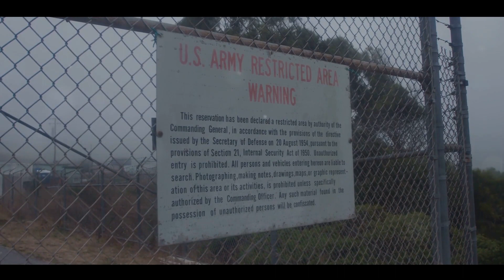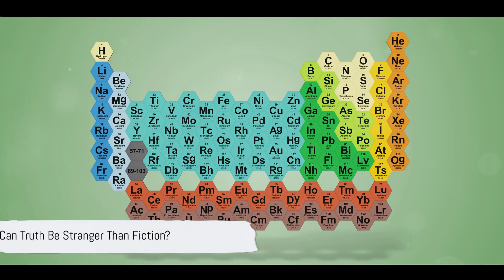Area 51 Exposed: Bob Lazar Reveals the Unbelievable Alien Secrets!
Area 51 Exposed: Bob Lazar Reveals the Unbelievable Alien Secrets! Embark on a journey into an enigmatic realm shrouded in secrecy, where the veils of truth are tantalizingly lifted.

Within the hallowed halls of Area 51, where whispers float amidst the desert winds, a man known as Bob Lazar dares to divulge spine-chilling revelations that challenge the boundaries of conventional belief.

With utmost discretion and unwavering courage, Lazar unravels mind-boggling secrets concealed within this clandestine facility, offering glimpses into extraterrestrial wonders that defy comprehension.

Through his accounts, we are catapulted into a vortex of disbelief and awe, traversing uncharted territories of unfathomable technology harnessed from otherworldly beings. Shadows dance upon forbidden corridors as our insatiable curiosity begs for validation amidst this labyrinthine maze of classified information.

Brace yourself for an exposé that promises to evoke bewilderment and ignite a burning desire within us all to question what lies beyond our limited understanding.

OUTLINE:
00:00:00 Intro
00:01:36 Witness to the Extraordinary
00:03:51 The Believers and Skeptics
00:05:21 The Final Frontier: A Universe of Mysteries